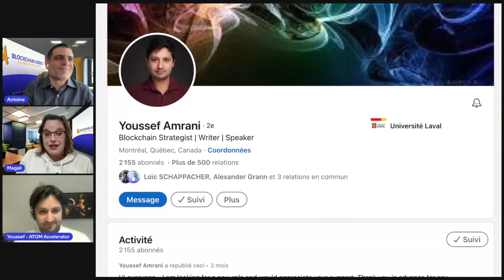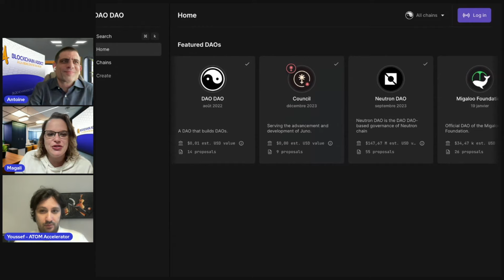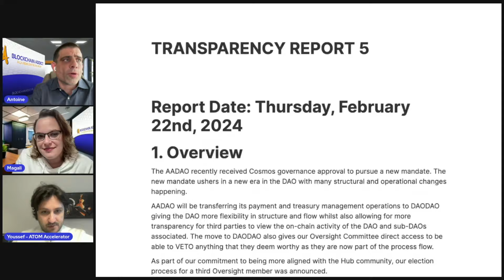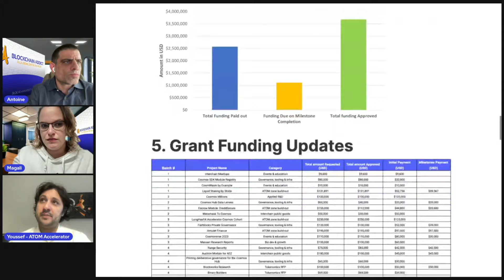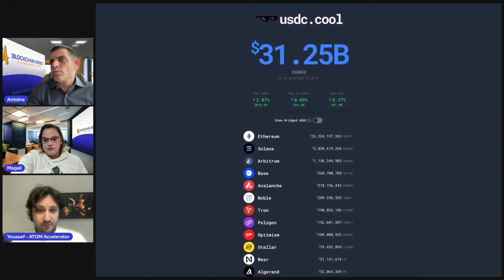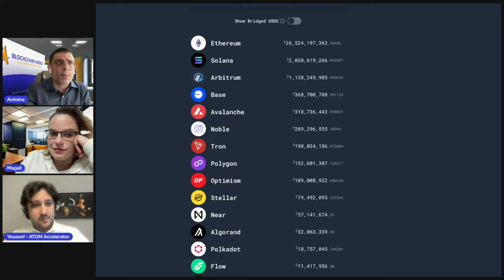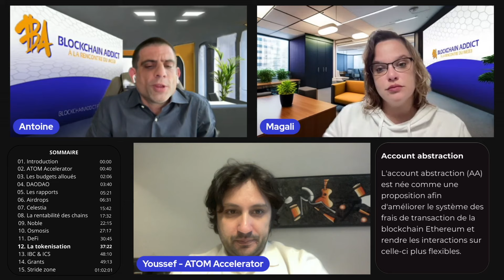Atom Accelerator sur Cosmos : entre mise à jour et migration – Avec Youssef Amrani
Découvrez notre 2ème entretien avec Youssef d'Atom Accelerator.

00:00 Introduction
00:40 ATOM Accelerator
02:06 Les budgets alloués
03:40 DAODAO
05:21 Les rapports
06:31 Airdrops
15:42 Celestia
17:32 La rentabilité des chains
22:15 Noble
27:17 Osmosis
30:45 DeFi
37:22 La tokenisation
48:10 IBS & ICS
49:13 Grants
01:02:01 Stride Zone
01:12:03 Conclusion

La négociation de cryptomonnaies comporte des risques élevés et peut ne pas convenir à tous les investisseurs. Il est essentiel de bien comprendre ces risques et de n'investir que des fonds dont vous acceptez la perte éventuelle.

Les vidéos de la chaîne Blockchain Addict ont pour but principal d'éduquer et d'informer. Veuillez noter qu'elles ne constituent en aucun cas des recommandations ou des incitations à négocier des instruments financiers.

La chaîne Blockchain Addict ne peut garantir les résultats ou les performances des instruments financiers présentés. Par conséquent, nous déclinons toute responsabilité quant à l'utilisation de ces informations et aux conséquences qui pourraient en découler. Nous vous recommandons vivement de faire preuve de diligence raisonnable et de consulter des professionnels qualifiés avant de prendre des décisions d'investissement.

Prenez en compte ces avertissements importants et agissez en fonction de votre jugement personnel et de votre responsabilité lors de la négociation de cryptomonnaies.